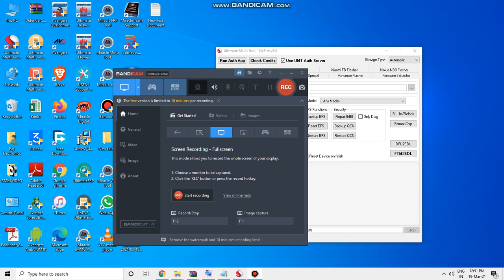Redmi Y1 pattern unlock ll Redmi Y1 MI account remove ll frp in umt dongle